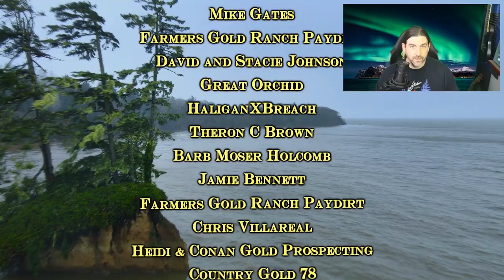Crawfishing / Crayfishing Scuba Diving in Colorado! Catch + Cook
Today I go scuba diving / crawfishing in Colorado for a catch and cook!

All gear used in video / shop / scuba gear

Crawfishing Colorado! Catch + Cook

Klesh
12081 West Alameda Pkwy box 141
Lakewood, CO 80228
All music composed by:
Shane Klesh, Other Ear, YouTube free audio or Cooper Hopkins